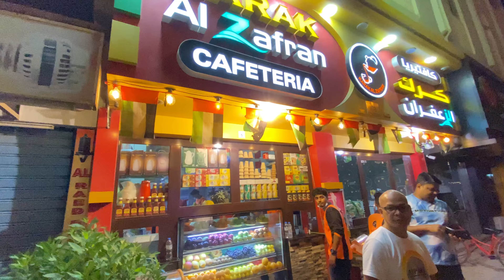Fishing in AJMAN UAE